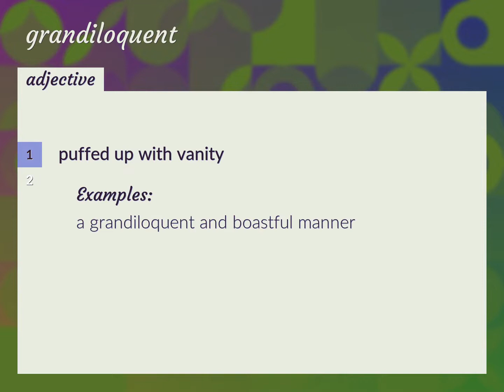Grandiloquent | meaning of Grandiloquent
What is GRANDILOQUENT meaning?